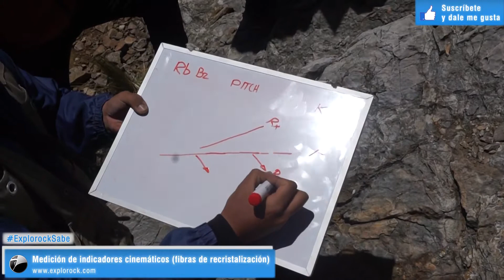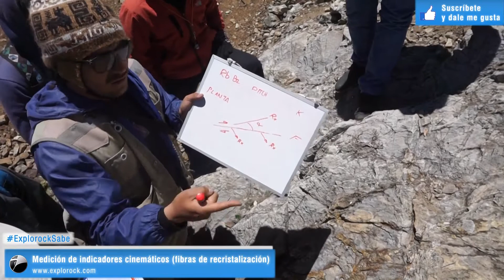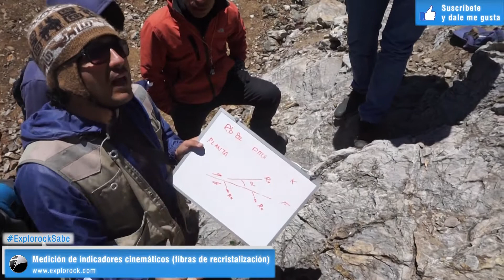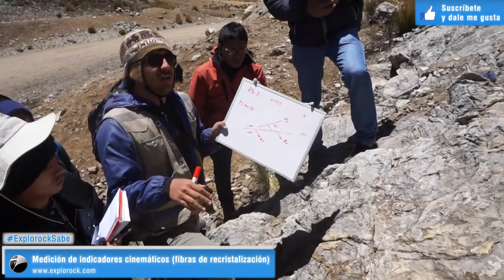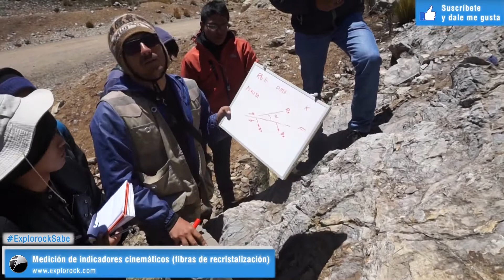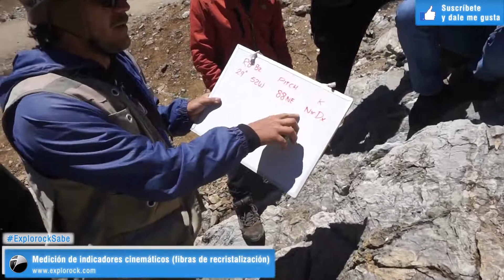Medición de indicadores cinemáticos (fibras de recristalización) l Explorock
Los indicadores cinemáticos, en su sentido más estricto, nos hacen saber cómo es que ha sido el sentido de movimiento en una falla geológica. Existen de varios tipos, foliaciones, riedels, planos y fibras de recristalización, fábricas S-C, entre otros. Son elementos de muy poca o nula incertidumbre tectónica. Esto quiere decir que a diferencia otros patrones estructurales de muy poca fiabilidad tectónica como las diaclasas, los indicadores a los que hacemos referencia en este video  son la evidencia más directa del tipo de fallamiento.

Para este caso, se muestra la medición de datos estructurales sobre un indicador muy especial: Las fibras de recristalización (slickenfibers) las cuales en este video se observan sobre una zona de cizalla extensional. Aquí mismo se explica también la razón por la que no siempre a una zona de cizalla se le puede tipificar como una "falla".

Con los datos disponibles a partir de las mediciones estructurales es que es posible ingresarlas a softwares que permitan su procesamiento tectónico. El más conocido es Faultkin de Richard Allmendinger cuya interfaz es más que suficiente para el análisis de decenas y cientos de datos que se obtienen en los trabajos de campo geológicos.